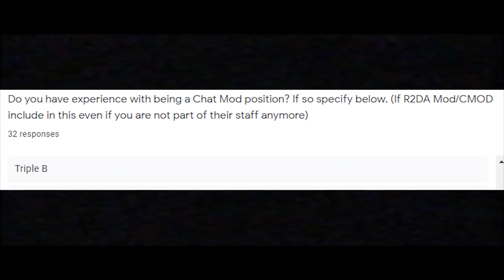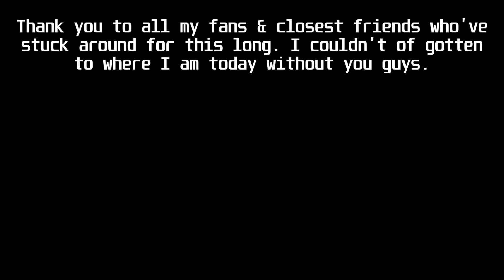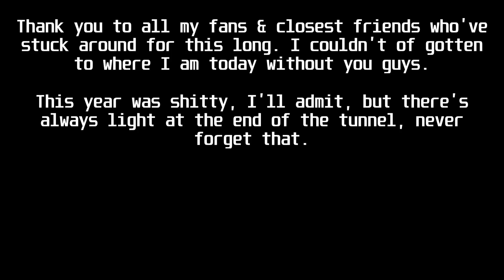GoSinister's Rewind 2020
Thank you for... an eventful year. I appreciate everything you guys have done for me. See you in 2021.
[CREDIT TO Tsukuyomi_141 for the thumbnail]
Cowboy Bebop Theme
Dirty Honkers - High Roller
Sonic Mania - Hard Boiled Heavies (Mischief Theme)
Caravan Palace - Comics
Sonic CD - Palmtree Panic Present (JP/EU)
R2DA - Jacksplot Theme (Rush Hour Meltdown)
Peggy Suave - Enemy Like Me
Lisa The Ambitious - I Bust A Nut, I Bust A Nut (Gerald and Yatch Version) [Yes, that's the actual song name]
Lisa The Pointless - Wonderchild
R2DA - P3NGW1N Theme (Action Strings)